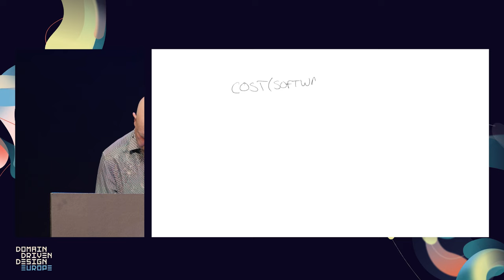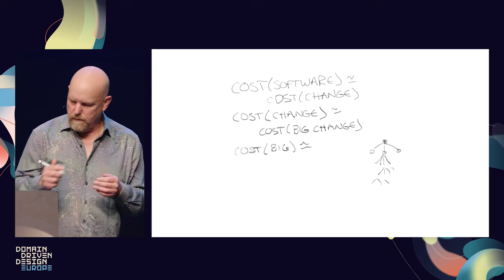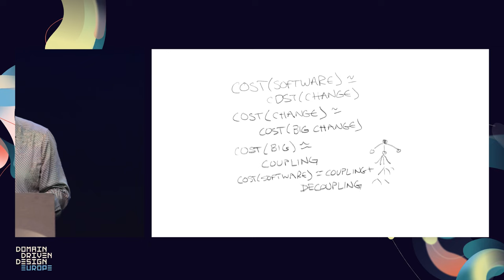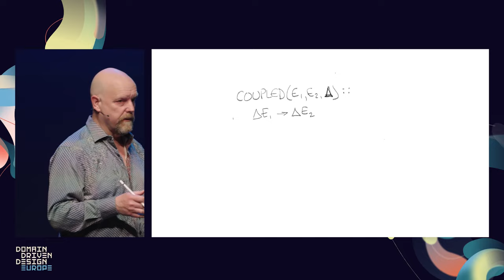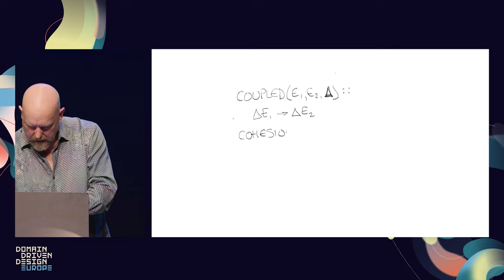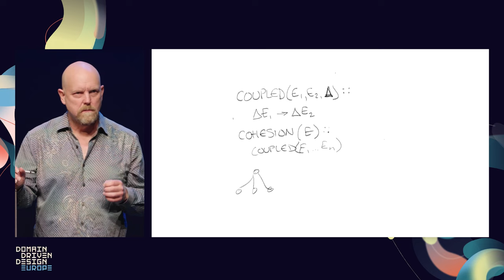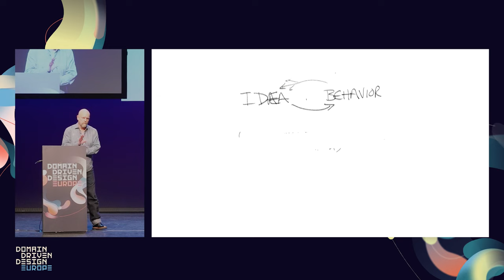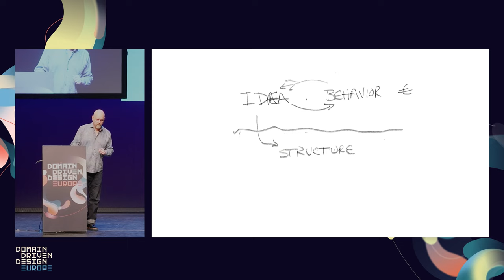A Daily Practice of Empirical Software Design - Kent Beck - DDD Europe 2023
The economic rationale for software design is increased revenue & decreased cost. The relationship rationale for software design is to encourage trust through a steady delivery of value. The humane rationale for software design is to care for & encourage the growth of the geeks working on the software &, by extension, care for & encourage the growth of those affected by geeky decisions.

A short list of principles & observations serves to explain why satisfying all these rationales is difficult--coupling & cohesion, time value versus optionality, power laws. The same list suggests a way forward for software designers in a complicated, conflicted, uncertain, & deeply human world--large changes in small, safe steps.

We'll start with a 10x/day situation--you need to change some messy code. Do you tidy first? (Spoiler: likely yes, only as much as you need for now.)

About Kent Beck:
Kent consistently challenges software engineering dogma, promoting ideas like patterns, test-driven development, and Extreme Programming.